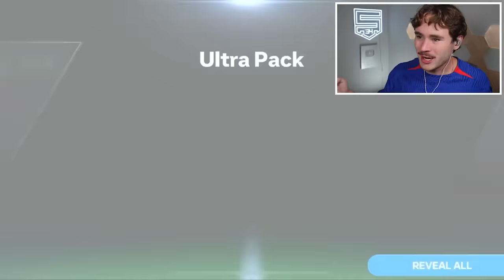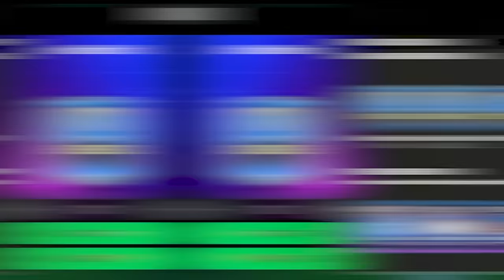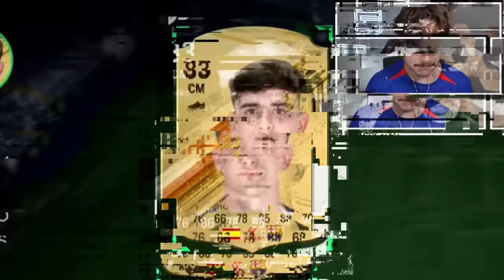FC Mobile UCL Packs Decide My Team